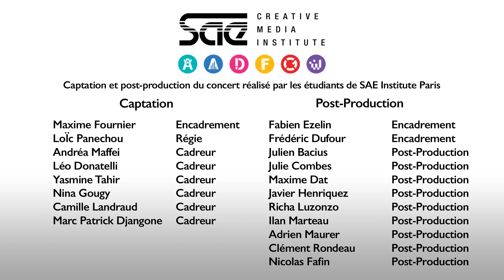« Violons dans le soir », C. Saint-Saëns - Judith ANKOUÉ, Lilya CHIFMAN et Louis-Victor BAK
Extrait du concert "Debussy en bonne compagnie " enregistré le 25 novembre 2022 à l'Auditorium Patrick Devedjian de La Seine Musicale, avec les Jeunes Talents de la promotion Debussy.

Avec:
Judith ANKOUÉ (soprano)
Lilya CHIFMAN (violon)
et Louis-Victor BAK (piano)

Vidéo : Captation réalisée par notre partenaire SAE Institute
Son : Captation par Bertrand Pelloquin et Jean-Damien Juille